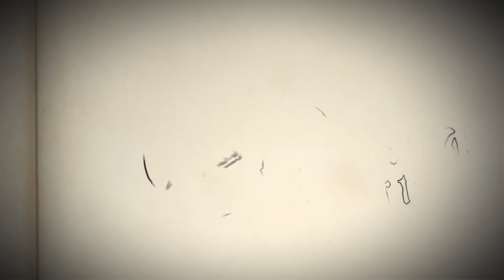Anna's Quest Part 11 | Let's Play | Das Untier besiegt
Drachen, Hexen, Trolle - niemand kann Anna aufhalten. Mit Telekinese, Folterwerkzeugen, Improvisationskunst und der Hilfe eines zwielichtigen Fuchses zieht Anna ihres Weges, vom höchsten Glasberg bis ins tiefste Verlies.

Titel: Anna's Quest
Genre: Point-and-Click Adventure
Entwickler: Daedalic Entertainment
Publisher: Daedalic Entertainment

Live:
jeden Sonntag 20 Uhr sonstige Streams werden über Social Media angekündigt